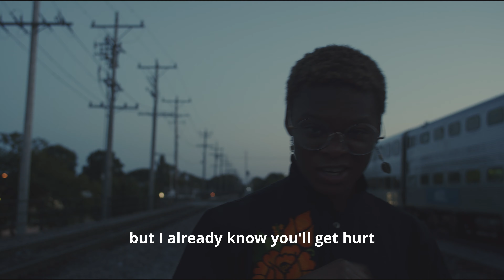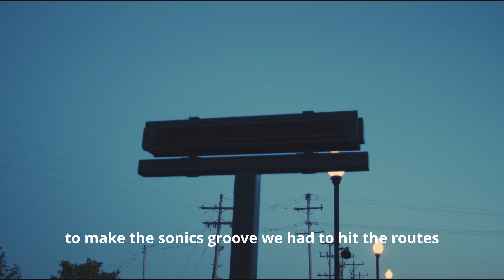Dreamer Isioma - I Don't Wanna Go (feat. MAVI) [Official Lyric Video]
Official Lyric Video for "I Don't Wanna Go" featuring MAVI by Dreamer Isioma

directed by enrique manjarrez

Aura so bright glistening
I can tell that you’re into it now
I can tell that the you move in that crowd you feel something
I wish that i could l feel something
It’s not enough to numb the pain with you
I wish that I could be okay for a day

I don’t wanna go all the way
I don’t wanna go anymore
I don’t even know your name
But i already know you’ll get hurt

Blood starts kicking in
It’s been a minute since I felt my heart pound
Your voice is my new favorite sound
I feel something
I wonder if you feel the same
Or if you’re gonna numb your pain with me
Just know that only feels okay for a day

Made a mountain move out of the living room
To make the Sonics groove had to hit the routes
Crisscrossing to cities my bleeding couldn’t get into
What I’m reaping I send to you
You seasoned but  know my pit and pat plunder path plentiful
Hitting the road made us a epic from a interlude
We from the desert had to get away from u get u fruit
So don’t think a nigga smiling when I need excusing
Please believe it I don’t wanna go